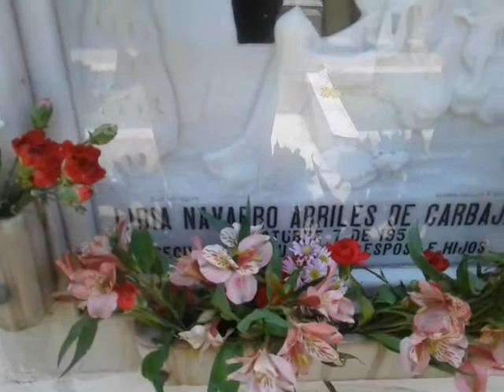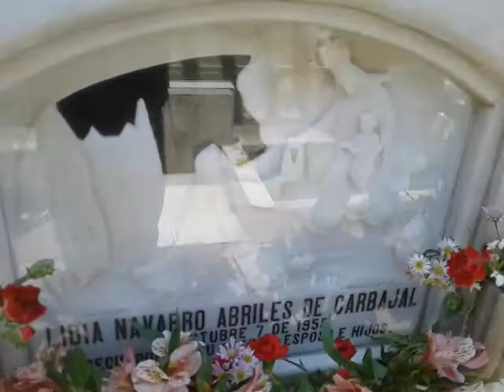HUACHO QUERIDO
ANIVERSARIO DEL FALLECIMIENTO DE MI ABUELITA LIDIA EN EL CEMENTERIO DE HUACHO-LIMA-PERU